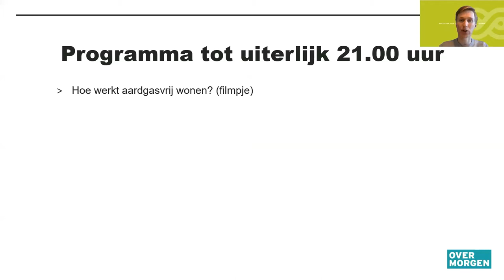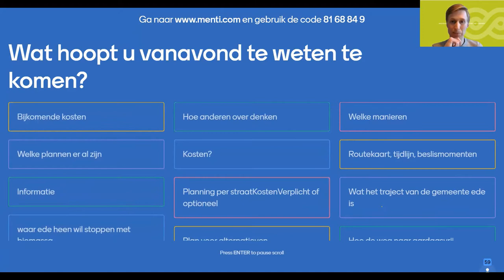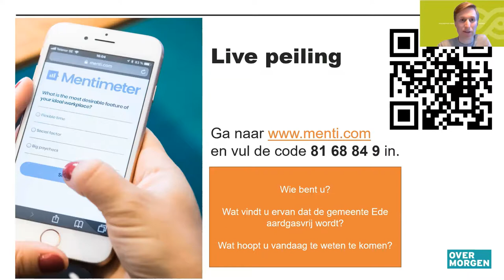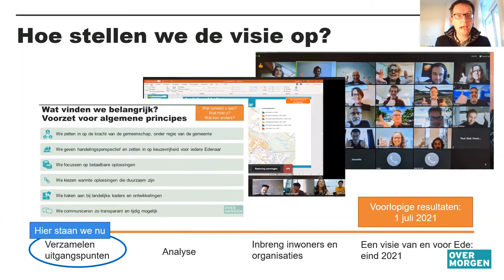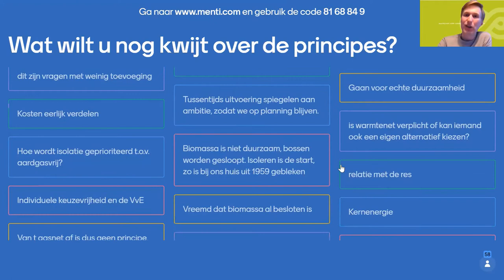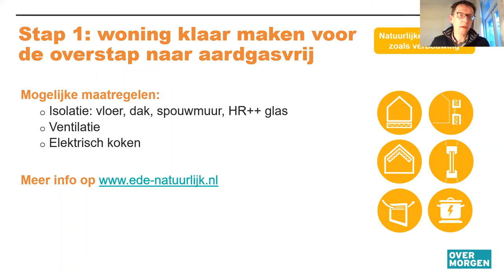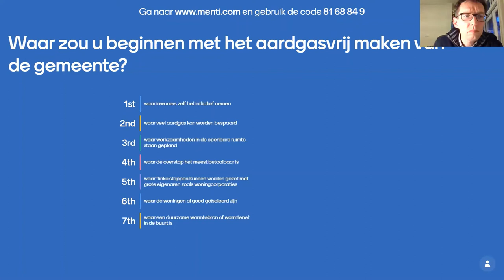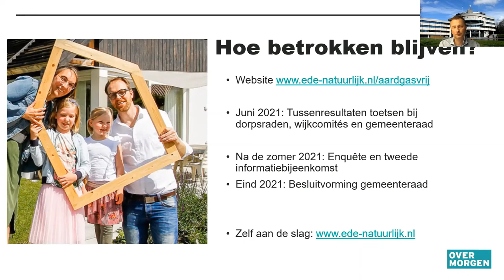Eerste inwonersbijeenkomst Ede Aardgasvrij - 6 april 2021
De gemeente werkt aan een plan waarin in grote lijnen staat hoe en wanneer Ede steeds verder aardgasvrij wordt. Dit plan heet de Transitievisie Warmte. Die Transitievisie Warmte moeten we nog maken. We stellen die op samen met inwoners. Daarom organiseerden we op 6 april de eerste online informatiebijeenkomst. We hielden een live peiling en deelnemers konden vragen stellen. De uitkomsten helpen ons een plan te maken dat aansluit bij de behoeftes van inwoners. Meer informatie over de Transitievisie Warmte en hoe je als inwoner betrokken kan blijven vind je